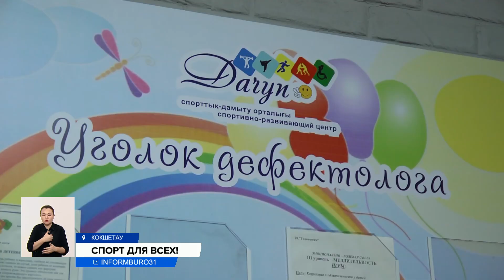Первый спорткомплекс для людей с особыми потребностями заработал в Акмолинской области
В Акмолинской области набирает популярность первый специализированный спорткомплекс для людей с особыми потребностями. Занимаются там взрослые и дети. Спортивный зал посещают больше 300 ребятишек.
Это первый специализированный спортивный комплекс для лиц с особыми потребностями в Кокшетау. Проект работает по государственному социальному заказу Управления физической культуры и спорта совместно с Федерацией рукопашного боя. В тренажерном зале есть все необходимое оборудование, инвентарь. К работе с детьми привлечены логопеды, психологи, дефектологи, тренеры ЛФК, воспитатели. Посещают комплекс более 300 особенных детей.
ЕКАТЕРИНА ДИЗЕНДОРФ, мама особенного ребенка:
— Этот центр мы посещаем с момента его открытия, примерно где-то в течение двух лет. За этот период у моего ребенка наблюдается положительная динамика. Изначально, когда мы только узнали о нашем диагнозе, то ребенок был очень тяжелым. То есть, у нас вообще не было никаких элементов.  Сейчас ребенок уже самостоятельно выполняет все нормативы и даже больше, чем хотелось бы.
В этом месте особое внимание также уделяют и творческому развитию детей. Есть кружки ораторского искусства, хореографии. Ведутся занятия по подготовке к школе.
АЛМА ХАМИТОВА, директор спортивно-развивающего центра "Дарын 2":
 — Нашим общественным объединением открыто два центра. Один из них, он больше адаптирован для взрослых людей. В данном спортивном комплексе имеется тренажерный зал, сауна также различные виды спортсекций. Когда ты видишь горящие глаза родителей, детей, ты хочешь больше вкладывать, больше стараться, и, когда видишь результаты, конечно, хочется больше вкладывать.
Массовому спорту в регионе уделяется большое внимание. Это не единственный центр, который помогает особенным детям. В 10 районах области на базе другого спортклуба работают филиалы. Особенность этого комплекса в том, что сюда могут прийти как взрослые, так и дети, и получить всю необходимую помощь и улучшить свое здоровье.